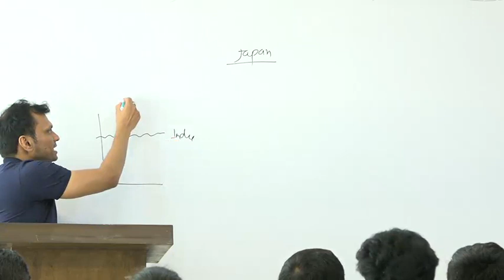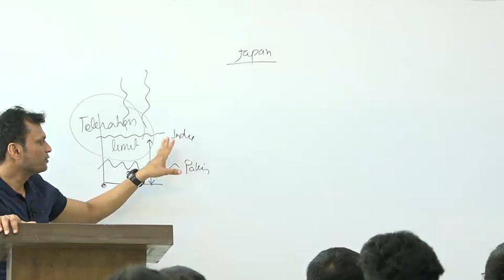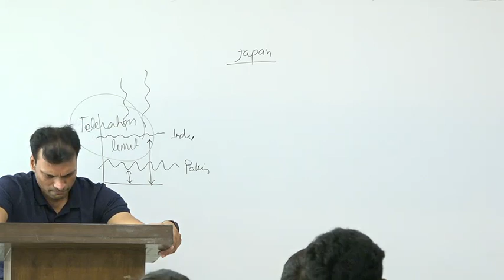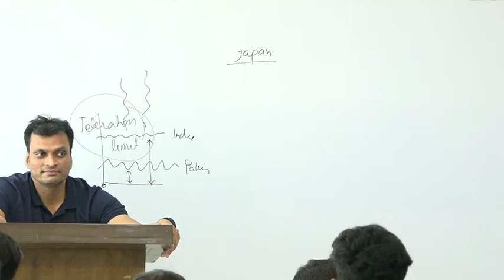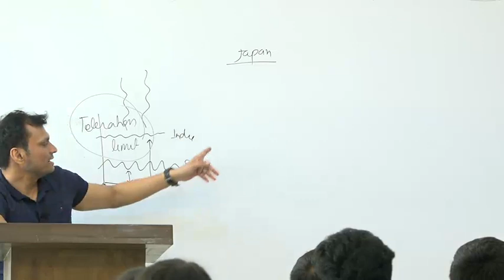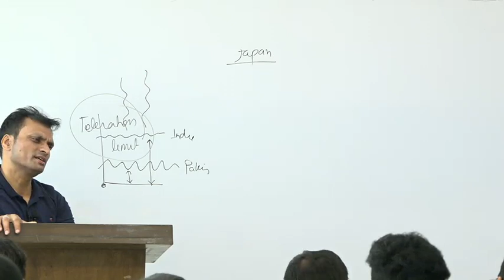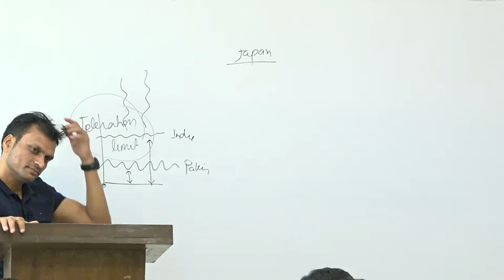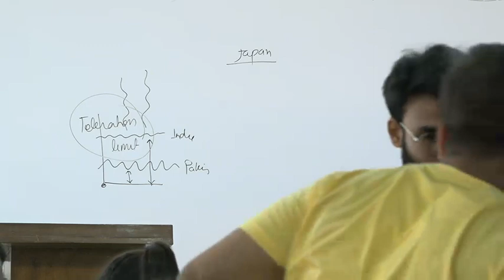IR 12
Checkout these files